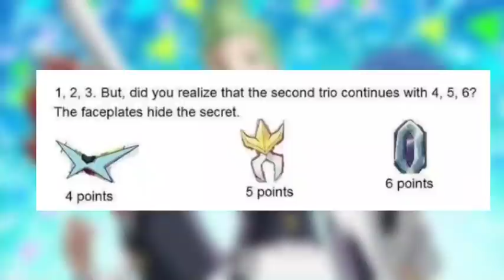Top 20 Unknown Pokemon Facts|20 Interesting Pokemon Facts|20 Amazing Facts About Pokémon|Hindi